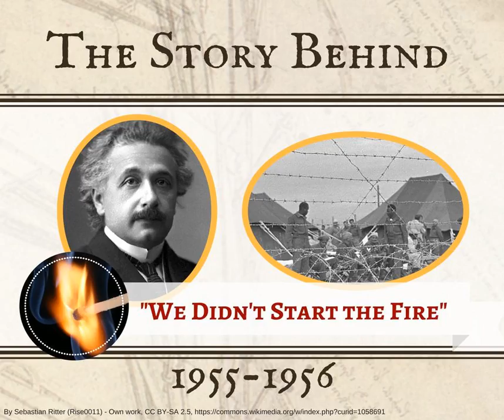1955-1956: Einstein through Trouble in the Suez (WDSTF Series, TSB055)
If you’re hearing this episode around the time it comes out, it means I’m taking some time off after the birth of my son. I’ve recorded these ahead of time and most likely will not be available on social media for the next few weeks, but you’ll still get The Story Behind twice a week if you’re subscribed to the podcast.

 Consider this series to be like a substitute teacher. We won’t go as in-depth as in previous episodes, but we’ll briefly touch of a number of different topics in each episode. This series focuses on Billy Joel’s song “We Didn’t Start the Fire” and the headline-making events and people he mentions. Some content may not be suitable for all listeners.

 I’m your host, Emily Prokop, and this is The Story Behind We Didn’t Start The Fire: 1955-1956.

 In this episode:

  Einstein James Dean Brooklyn's got a winning team Davy Crockett Peter Pan Elvis Presley Disneyland Bardot Budapest Alabama Khrushchev Princess Grace Peyton Place Trouble in the Suez  Follow The Story Behind: Twitter | Facebook | Instagram | Website

Check out PodernFamily on Twitter to find other great indie podcasts like this one.

If you enjoy podcasts about history, literature, archeology, and the arts, check out the hashtag HumanitiesPodcasts on Twitter to find more podcasts like this one.

 Media:

 Music for Makers